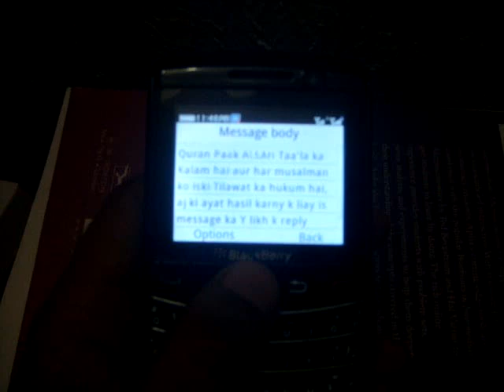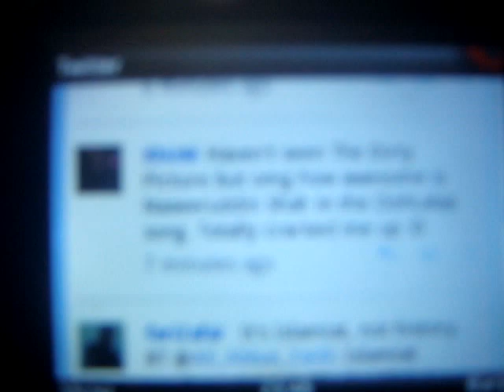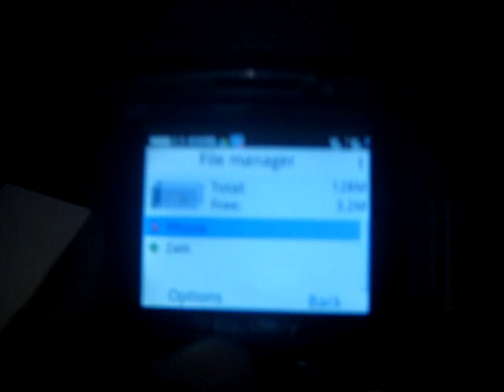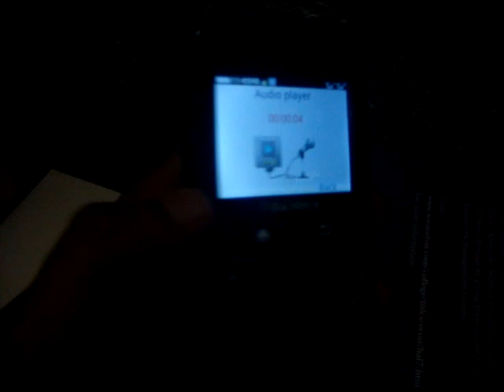Blackberry 9700 replica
Blackberry 9700 Chinese clone WIFI capable, SD card, Java applications. Decent pixel density. Very cheap.